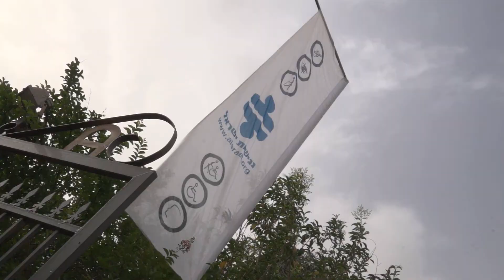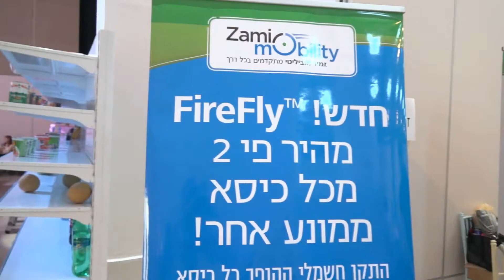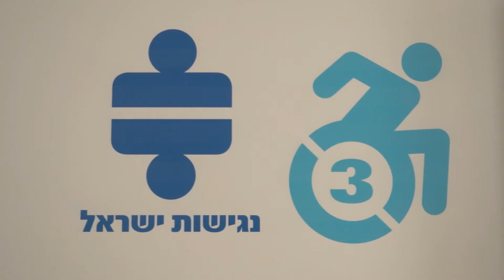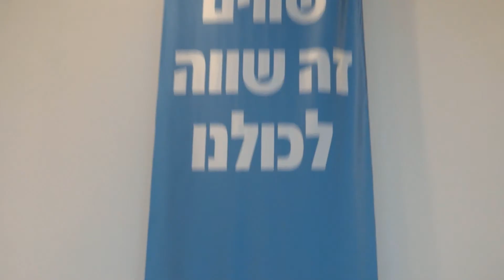ועידת נגישות ישראל ה - 3 בסימן 'חדשנות'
הוועידה עסקה בחדשנות בעולם הנגישות, היא התקיימה ב - 28.5, במרכז הכנסים 'אווניו' שבקריית שדה התעופה, בהשתתפות מרצים בכירים מהארץ והעולם.